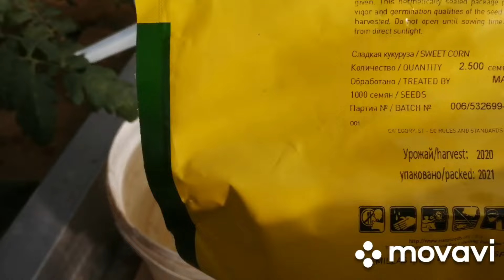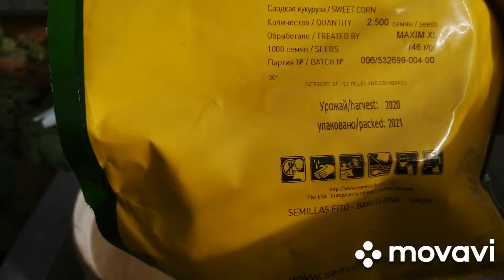Готовы грядки под лук и зелень. 11.05.2024